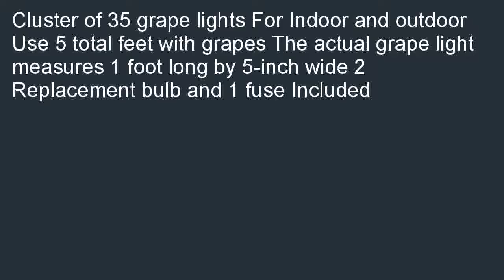Kurt Adler Giant Green Grape Lights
Low priced  B000QDY6WO/?tag=hermanrobo-20 Kurt Adler Giant Green Grape Lights promo. Find a store. Do you have been planning to buy it? Pop in and see us: Kurt Adler Giant Green Grape Lights.